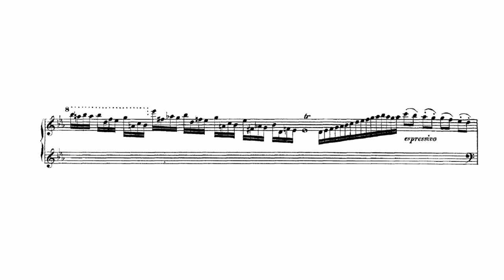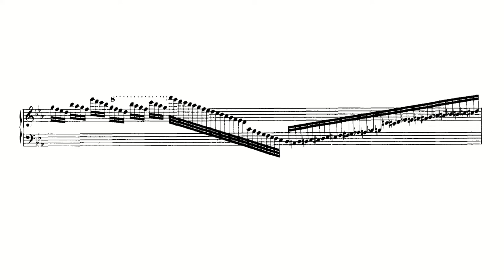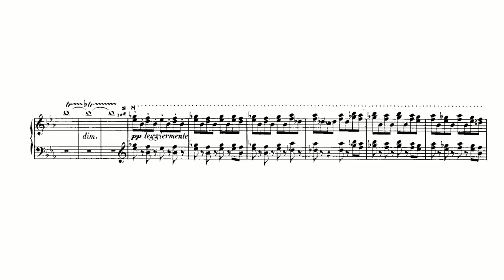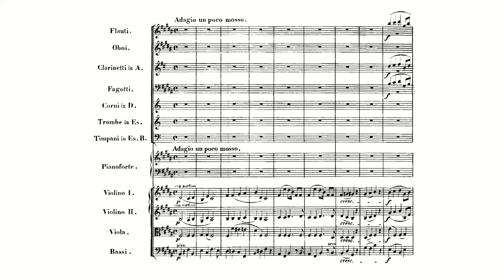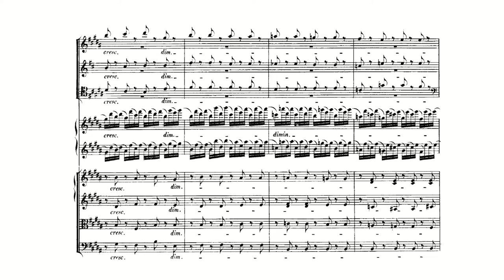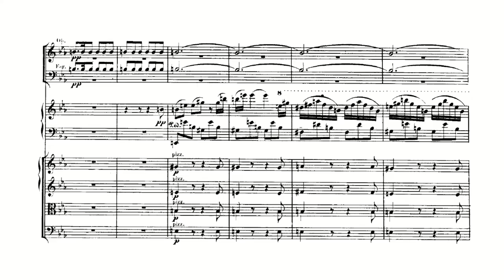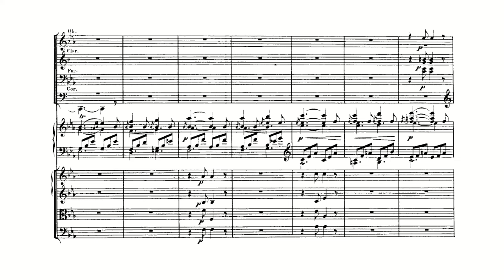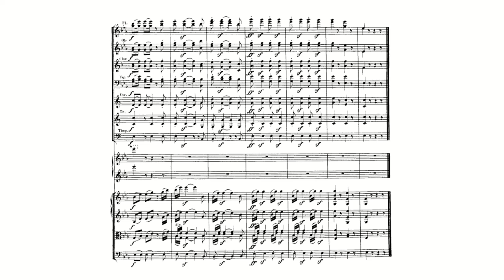Beethoven: Piano Concerto No. 5 in E-flat major, Op. 73 "Emperor" (with Score)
Ludwig van Beethoven:
Piano Concerto No. 5 in E-flat major, Op. 73 "Emperor" (with Score)
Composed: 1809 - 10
Piano: Krystian Zimerman
Conductor: Leonard Bernstein
Orchestra: Vienna Philharmonic Orchestra

00:00 1. Allegro (E-flat major)
20:48 2. Adagio un poco mosso (B major)
29:57 3. Rondo: Allegro (E-flat major)

The Piano Concerto No. 5 in E-flat major, Op. 73, known as the Emperor Concerto in English-speaking countries, is a concerto composed by Ludwig van Beethoven, his last completed piano concerto. Beethoven composed the concerto in 1809 under pension in Vienna, and he dedicated it to Archduke Rudolf, Beethoven's patron, friend, and pupil. The first performance took place on 28 November 1811 in Leipzig, with Friedrich Schneider as the soloist and Johann Philipp Christian Schulz conducting the Gewandhaus Orchestra. It debuted in Vienna on 12 February 1812, with Carl Czerny as the soloist. The English premiere took place on 24 June 1829, with Felix Mendelssohn as the soloist.

The origin of the epithet Emperor is uncertain; it may have been coined by Johann Baptist Cramer, the English publisher of the concerto, despite the concerto having no association with any emperor. Despite the epithet's ambiguity, the concerto is stylistically heroic due to its military characterists and symbolism. According to Donald Tovey, Beethoven would have disliked the epithet; the feeling may be due to Beethoven's dislike of Napoleon's conquest. Its duration is approximately forty minutes.